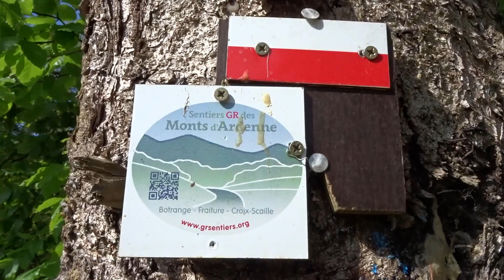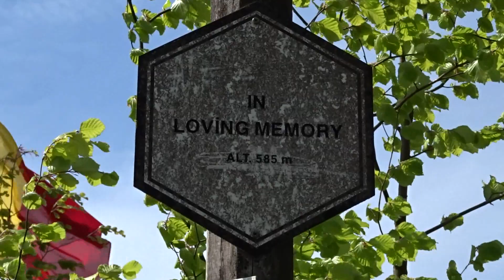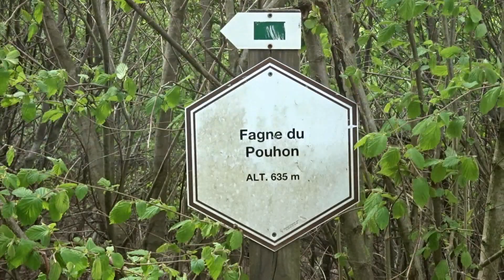NAPOLEON - Commune MANHAY (Extended)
Trip in the Belgium Ardennes
2023
Deze rondwandeling neemt je mee door de afwisselende regio in de provincie Luxemburg.

De gemeente Manhay heeft meerdere mooie routes te bieden aan fietsers en wandelaars.

Vanuit het dorpje Odeigne neemt deze rondwandeling je mee door weidse velden en de groene bossen rondom de Fagne du Pouhon.

Je hebt kans om wilde dieren zoals herten en wilde zwijnen te zien, een echte aanrader.

Rode ruit als wegwijzer